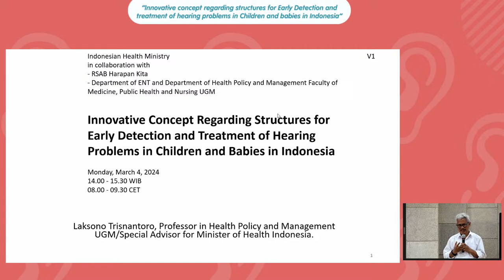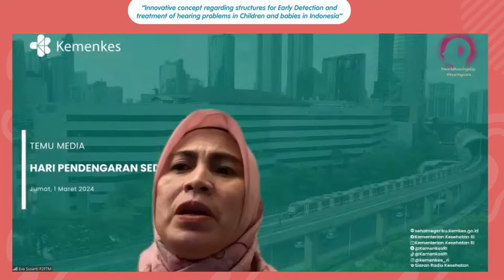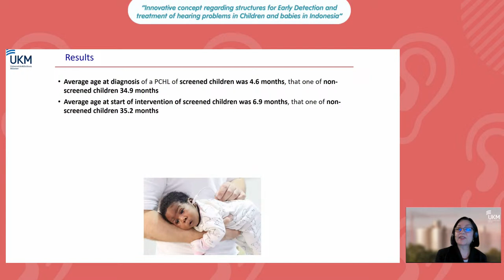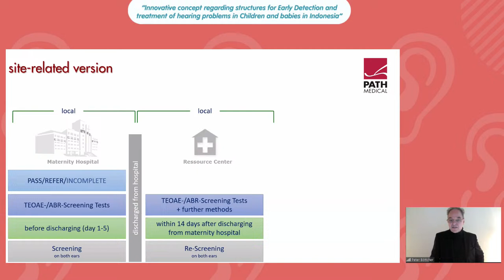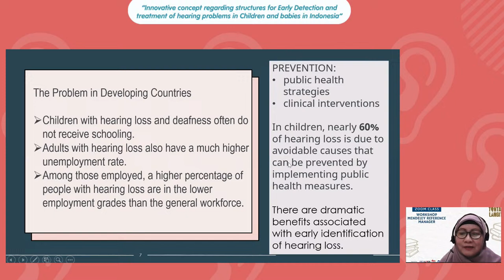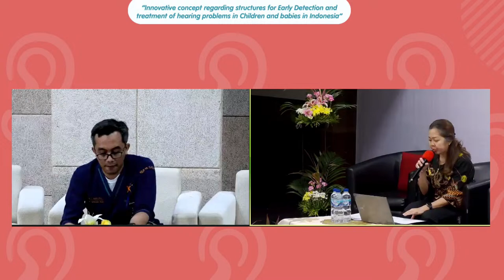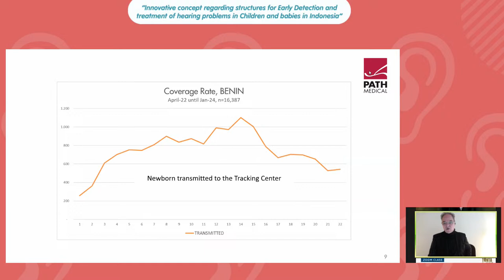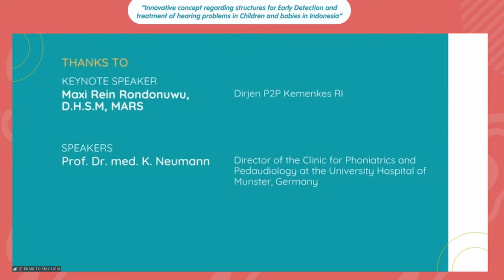Innovative Concept Regarding Structures of Early Detection and Treatment of Hearing Problems